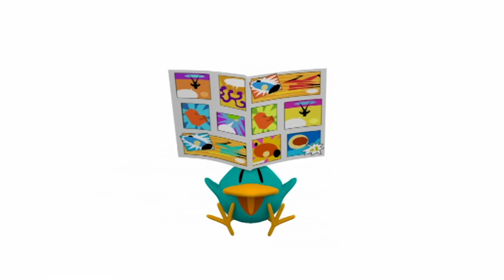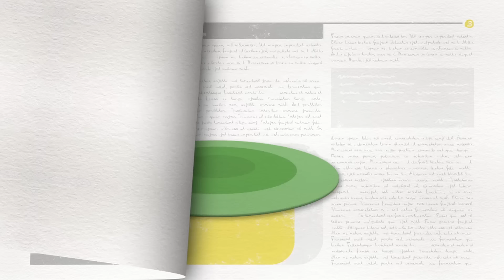🏥 POCOYÓ en ESPAÑOL - El Doctor Pocoyó [ 120 minutos ] | CARICATURAS y DIBUJOS ANIMADOS para niños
✔️ ¿Qué quieres ser cuándo seas mayor? A Pocoyó y sus amigos les encanta jugar a los médicos, enfermeras, superhéroes,  bomberos, policías y es que es ayudar a los demás es muy gratificante para uno mismo. ¡Disfruta con este especial recopilatorio de Pocoyó en homenaje a los doctores y otros profesionales que nos cuidan y protegen nuestra salud!

Mira tu episodio favorito haciendo clic en un título a continuación:
00:00:00 Cinco marcianitos saltan en la cama
00:01:49 Elly esta malita
00:07:50 Super Pocoyó cuida de los amigos enfermos
00:08:14 El guardián del sueño
00:14:06 Super Pocoyó nos anima a beber agua
00:14:27 Estornudos
00:20:26 Super Pocoyó nos ayuda a mantener los dientes limpios
00:20:47 Hip, Hip,  Hipo
00:26:48 Super Pocoyó nos ayuda a dormir para estar llenos de energía
00:27:10 Boca Abajo
00:33:11 Super Pocoyó nos enseña a jugar de forma creativa
00:33:31 La enfermera Elly (resto de episodio)
00:40:01 Super Pocoyó cuida a su mascota, ¡sigue su ejemplo!
00:40:22 ¡Adiós, Sombrero!
00:46:21 El desayuno de Pocoyó
00:52:40 El Globo de Pocoyo
00:58:41 Hora de dormir
01:05:04 Despierta, Pocoyó
01:11:25 Hora de dormir
01:17:25 El baño de Loula
01:23:51 Rasca y baila
01:29:39 Loula huele mal
01:35:38 El salón de Pato
01:41:52 Pato Maniático
01:47:47 Palabras mágicas
01:53:34 La tarta de fresibayas

😷 Elly Está Malita 😷
Elly tiene manchas, así que Pocoyó y Pato tienen que suspender el picnic para poder cuidarla.

😷 Estornudos 😷
Elly está resfriada y los estornudos son tan fuertes que derriban la torre de piezas de construcción de Pocoyó.

😔 Hipo 😔
Pato tiene hipo. Pocoyó, Elly y Loula le ayudan a que se le quite dándole una gran sorpresa.

😩  Boca Abajo 😩
Pato se atasca: está colgado boca abajo del cielo.

🌡 Elly Enfermera 🌡
Pocoyó no tiene ganas de recoger y finge estar enfermo.

🎩 ¡Adiós, Sombrero! 🎩
Hace viento y Pato pierde su sombrero.

🥐 El Desayuno de Pocoyó 🥐
Es hora de desayunar y Elly ha preparado para Pocoyó zumo de naranja, leche y cereales.

🎈  El Globo de Pocoyo  🎈
Pocoyó está paseando con su globo favorito, pero llega Loula, se distrae y se le escapa el globo.

💤 Hora de Dormir 💤
Pato está preparado para irse a la cama.

🛏 ¡Despierta, Pocoyó! 🛏
El día comienza y Pato se levanta de la cama con mucha energía, mientras Pocoyó no consigue despertarse.

🛏 ¡Hora de irse a la cama! 🛏
Pocoyó y Pato tienen que irse a la cama.

🐶 Bañando a Loula 🐶
Loula se ha metido en un charco y ahora Pocoyó y Elly tienen que bañarla.